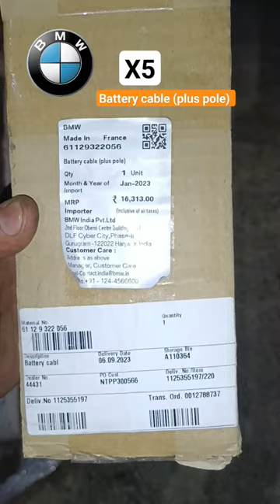bmw x5 battery cable (plus pole)